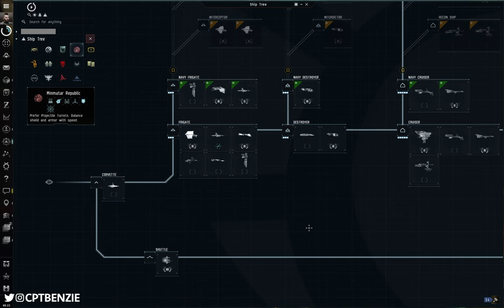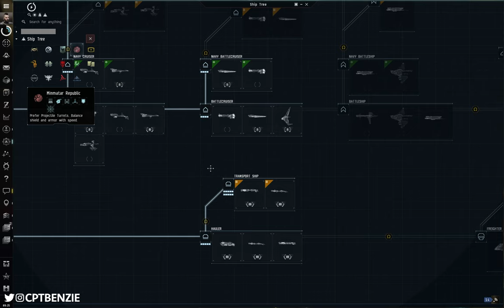Blockade Runners & Deep Space Transports || EVE Online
Blockade Runners and Deep Space Transports are great ships for getting the goods you need through dangerous areas of space like wormholes or Nullsec.

🚀 • • • • • • • • • • • Come join EVE Online! • • • • • • • • • • •🚀

🌟• • • • • • • • • GET YOUR NAME IN THE STARS!! • • • • • • • • •🌟

👕 • • • • • • • • •  MERCHANDISE AVAILABLE!! • • • • • • • • • 👕